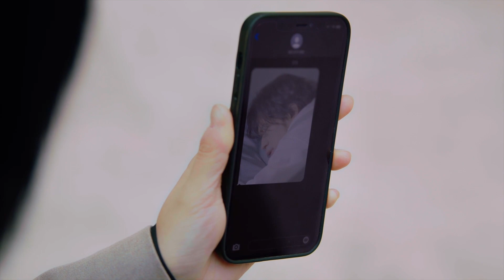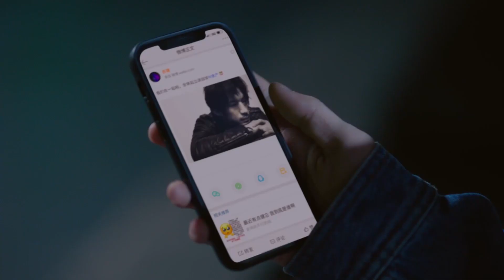渣男被女友捉奸在床，辩驳理由让女友忍不住抓起吉他砸💥《谁都知道我爱你/Almost Lover》｜宋茜 许魏洲 陈鹤一 高睿菲儿【捷成华视偶像剧场】